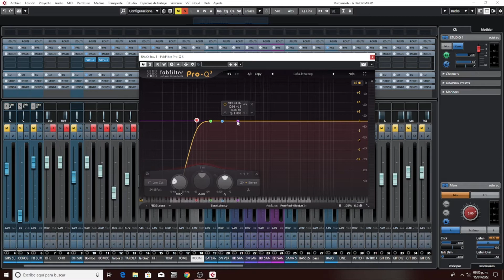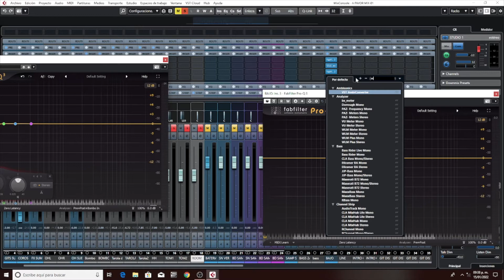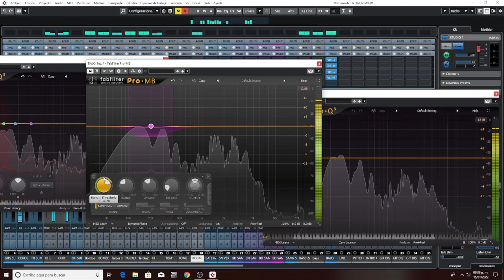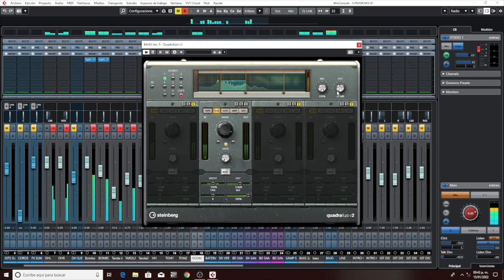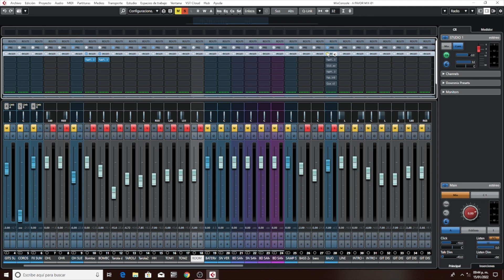MAS PUNCH A TUS GRAVES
Hoy un alumno en clase presencial me pregunto como lograr mas punch en elementos graves aquí una leve idea..